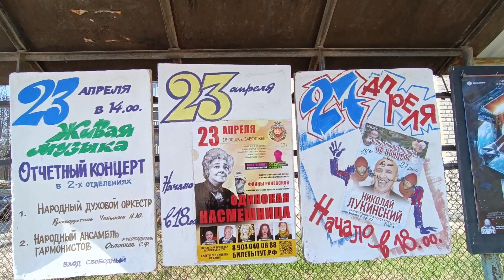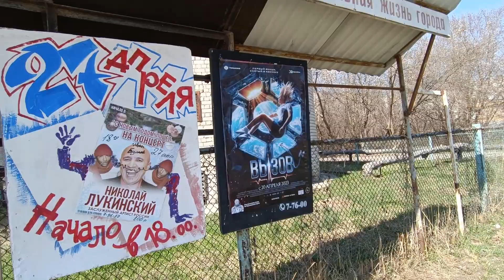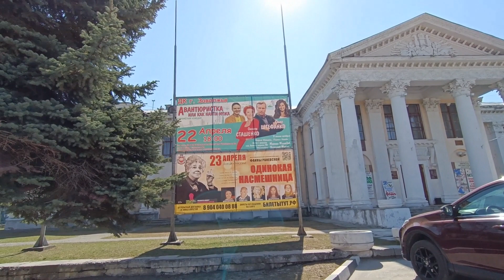VLOG✅ ЧТО НА ЗАВТРАК✅ ИДУ В ПАРК✅ ПРЕКРАСНАЯ ПОГОДА!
Что на завтрак? Иду в парк. Прекрасная погода!